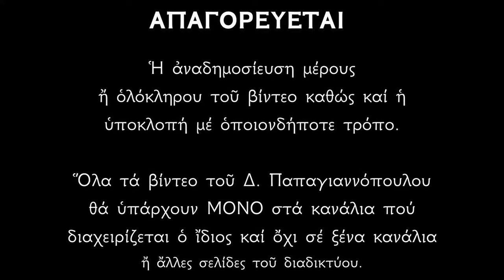Απολυτίκιο Αγίου Ιωάννου του Μονεμβασιώτου - 21 ΟΚΤΩΒΡΙΟΥ | Δημήτριος Παπαγιαννόπουλος